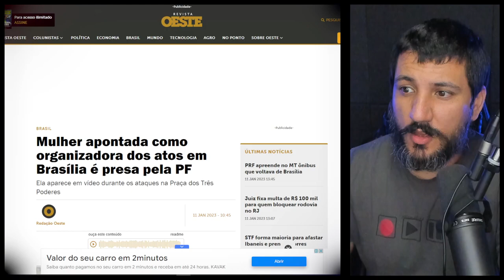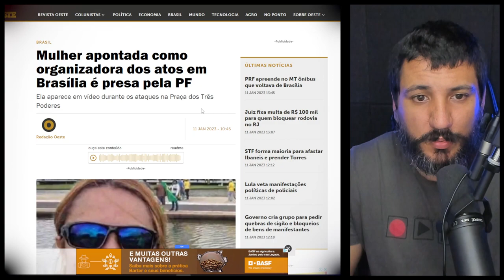Mulher apontada como organizadora dos atos em Brasília é presa pela PF